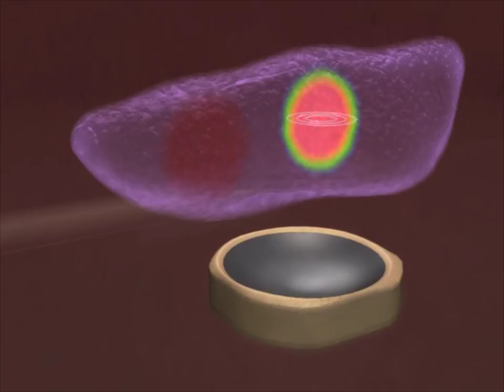Medical treatment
A paid work: a machine for curing cervical cancer. In the actual introduction situation of this animation there's probably always a live commentator or subtitles or such, explaining and filling the slow pace. So that wasn't my concern as a visualizer...